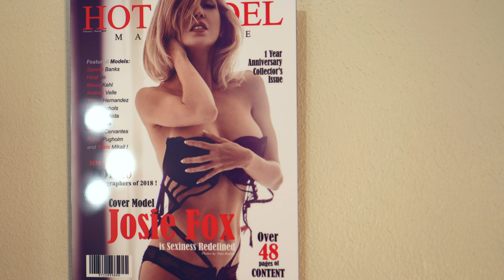"Playboy Josie Fox" - Boudoir Promo Video #2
PRODUCTION COMPANY (MEDIA LINKS) -

EQUIPMENT USED:
SanDisk 512GB Extreme PRO

CLIENT:
Josie Fox